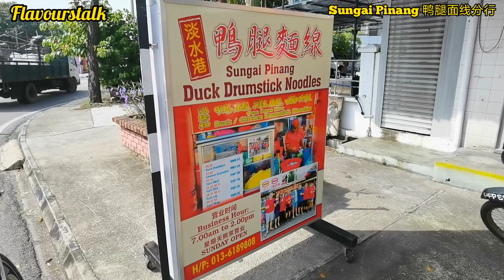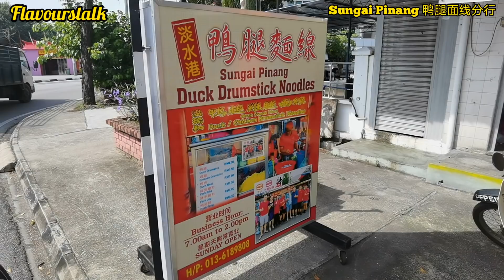Sungai Pinang 鸭腿面线分行 New Branch Georgetown Penang Street Food Malaysia Herbal Soup Noodle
Sungai Pinang 鸭腿面线分行 Georgetown Penang Street Food Malaysia Herbal Soup Noodle

Sungai Pinang 鸭腿面线分行
Wawasan Cafe & Resthouse
1-G-5, Lebuh Sandilands, George Town, 10300 George Town, Pulau Pinang

7am to 2pm